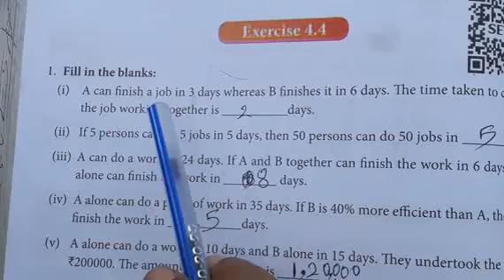8th std Maths |Chapter 4|Life mathsmetic|Exercise 4.4|1st sum with solution|solve problem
8th std Maths |Chapter 4|Life mathsmetic|Exercise 4.4|1st sum with solution|solve problem @hightech1984